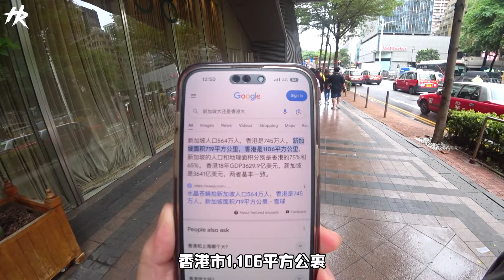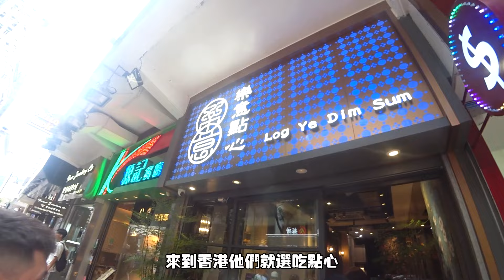去香港表演遇到Laughing哥！还有啊B哥！！SteadyGang中文名字叫…..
讲真的你们觉得SteadyGang的中文名要叫什么？认真的哈，不要玩玩的...